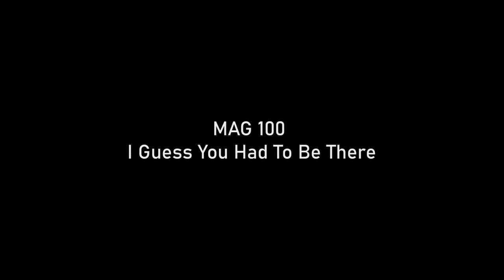the magnus archives but it's only timothy stoker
aka every single time Tim speaks in tma
(aka I'm slowly descending into insanity but I love Timothy Stoker)
Sorry for any errors this took me like 8 hours

Please do not watch this if you don't want spoilers for the following episodes:
MAG 33: 0:00:00
MAG 36: 0:02:04
MAG 39: 0:02:54
MAG 40: 0:03:51
MAG 50: 0:09:37
MAG 58: 0:10:26
MAG 60: 0:10:39
MAG 65: 0:10:50
MAG 78: 0:13:00
MAG 79: 0:13:16
MAG 80: 0:15:47
MAG 82: 0:16:23
MAG 86: 0:17:49
MAG 90: 0:20:20
MAG 92: 0:21:06
MAG 98: 0:21:19
MAG 100: 0:22:39
MAG 104: 0:23:48
MAG 114: 0:44:07
MAG 116: 0:47:12
MAG 117: 0:47:41
MAG 118: 0:50:29
MAG 119: 0:51:36
MAG 161: 0:52:50
MAG 162: 0:54:30